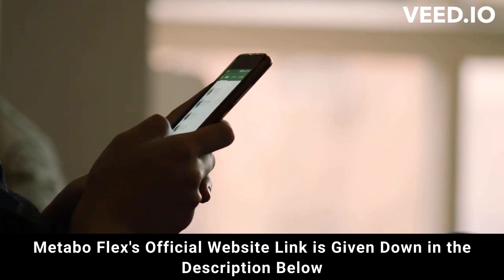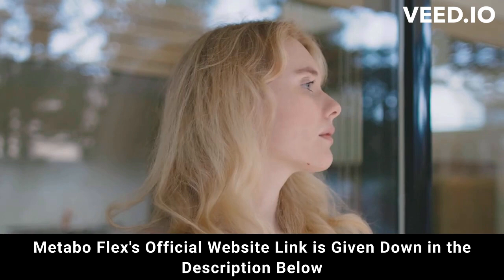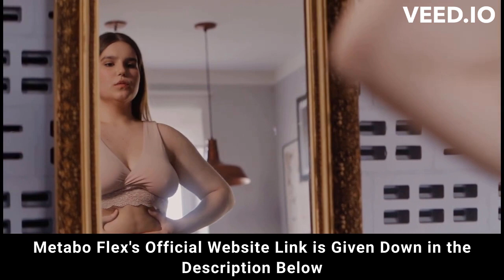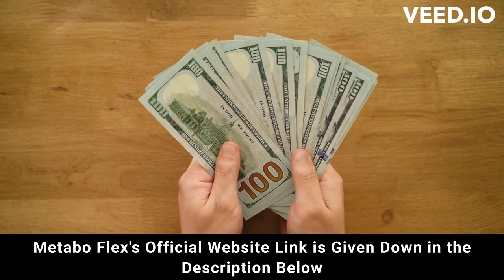⚠️⚠️ METABO FLEX REVIEW 2023 (( ⚠️ ALERT !! ⚠️ )) Buy MetaboFlex purchase weight loss supplement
metaboflex
metabo flex
purchase metabo flex
metaboflex purchase
purchase metaboflex
metabo flex purchase
metaboflex buy
buy metaboflex
metabo
metaboflex review
metaboflex reviews
metaboflex supplement
metaboflex weight loss
metaboflex works
buy metaboflex
metaboflex legit
metaboflex fat loss
metaboflex results
metaboflex 2023
metaboflex caps